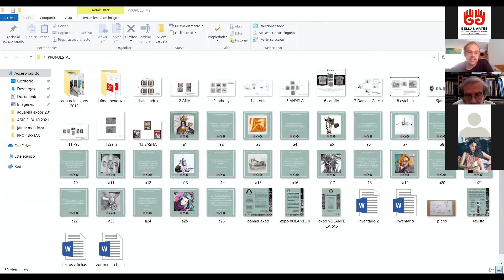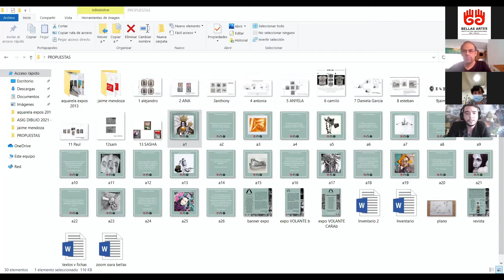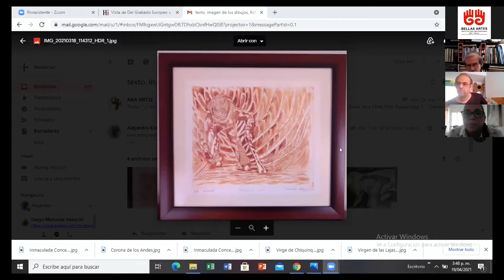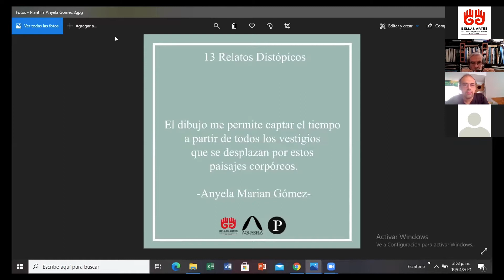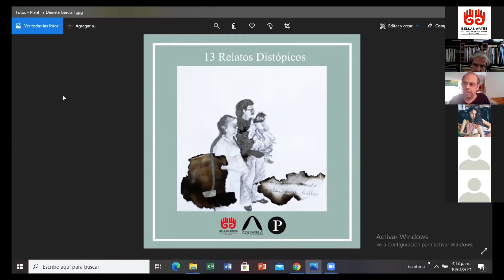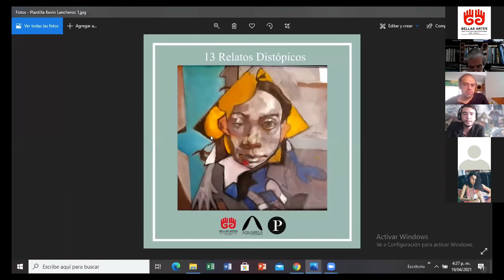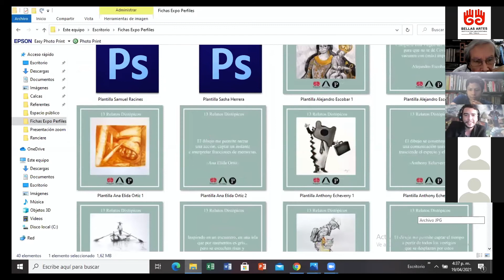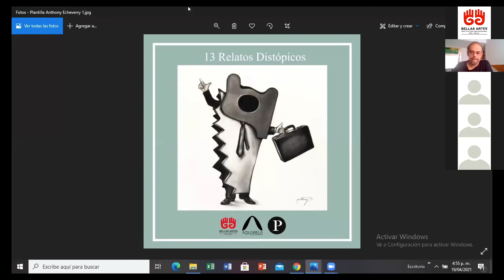Trece Relatos Distópicos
Conversatorio dirigido por el maestro Anthony Echeverry, profesor del programa de Artes Plásticas del Instituto Departamental del Valle.

'La importancia del dibujo como medio de expresión universal y lenguaje fundamental del arte', es un conversatorio que se realiza como parte de la exposición 13 Relatos Distópicos que se inaugura el 22 de abril en el Centro Comercial Acuarela, en el Sur de Cali.

Allí estarán las obras de profesor, estudiantes y exdirector de la Escuela de Artes Plásticas de Bellas Artes.